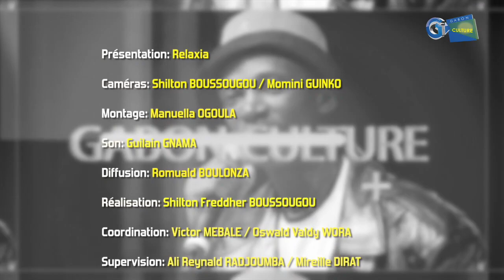L' entretien de Gabon Culture Lord Helkaass ( Artiste, auteur compositeur)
Découvrons ce rappeur engagé présent sur la scène artistique depuis les années 2000.